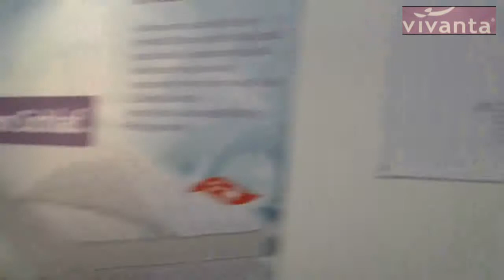Vivanta «sleeping on air»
Besuchen Sie uns an der BEA 2014, Halle 3.2, Stand A.014